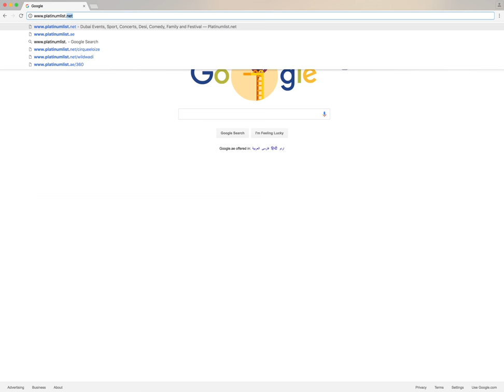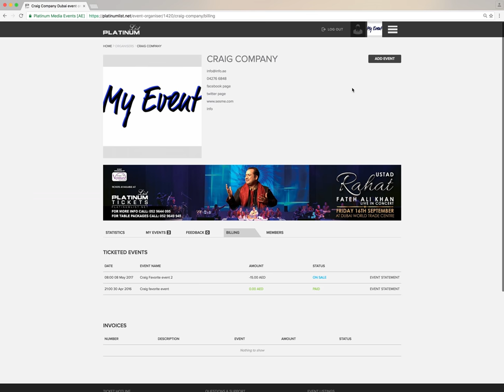How to Check the BILLING of your Event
2. Log in to your account.
3. Just beside the LOG OUT Button, there is your profile picture.
4. Click your profile pic and you will see the “My Events” button. Click it.
5. Now choose “Billing” from the submenu.
6. Choose the event that you would like to see the billing from the list.
7. Ticketed Events: - shows all the invoice for the amount of money from sales
8. Invoices – contains all the invoices for all the services that are delivered to you: Marketing, Printing Fees, Staff Costs and all the other kinds of costs.